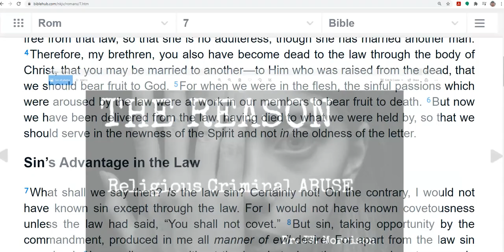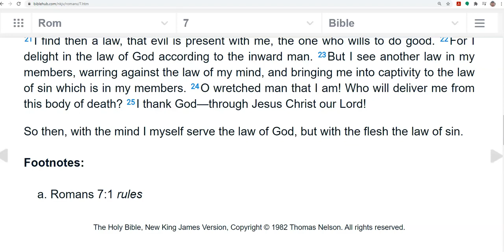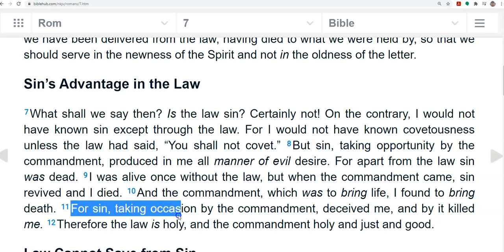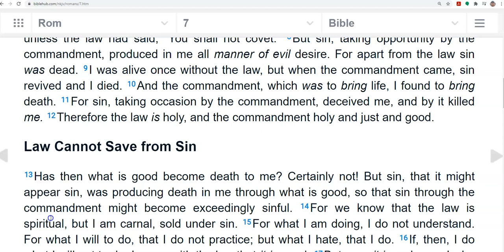THE REASON Religious Criminal Abuse 4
Religious criminal abuse is not a capricious, unplanned, unpredictable phenomenon.